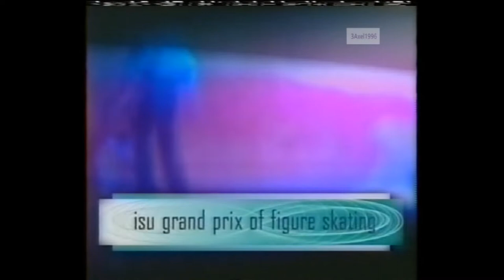Free Dance - 2000 Sparkassen on Ice, Ice Dancing (US, ABC, Fusar-Poli & Margaglio, Bourne & Kraatz)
Gelsenkirchen, GERMANY - 2000 Sparkassen Cup On Ice, Ice Dancing, Free Dance - Commentators were Terry Gannon and Susie Wynne.
SKATING ORDER:
Isabelle Delobel / Olivier Schoenfelder (FRA)  0:20
Shae-Lynn Bourne / Victor Kraatz (CAN)  5:45
Margarita Drobiazko / Povilas Vanagas (LTU)  13:05
Kati Winkler / René Lohse (GER) 20:10
Profile on Barbara Fusar-Poli / Maurizio Margaglio (ITA)  26:47
Barbara Fusar-Poli / Maurizio Margaglio (ITA)  31:10
Interview with Barbara Fusar-Poli / Maurizio Margaglio (ITA) 38:00
Interview with Shae-Lynn Bourne / Victor Kraatz (CAN)  39:24
RESULTS:
Rank Name                                                                Nation           TFP CD OD FD
1        Barbara Fusar-Poli / Maurizio Margaglio   Italy                 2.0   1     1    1
2        Margarita Drobiazko / Povilas Vanagas     Lithuania       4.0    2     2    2
3        Shae-Lynn Bourne / Victor Kraatz                Canada          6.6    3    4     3
4        Kati Winkler / René Lohse                             Germany       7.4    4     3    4
5        Isabelle Delobel / Olivier Schoenfelder       France          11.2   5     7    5
6        Natalia Romaniuta / Daniil Barantsev         Russia          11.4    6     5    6
7        Magali Sauri / Michail Stifunin                      France         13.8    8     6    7
8        Eliane Hugentobler / Daniel Hugentobler   Switzerland 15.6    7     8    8
9        Agata Błażowska / Marcin Kozubek           Poland          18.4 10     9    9
10      Gloria Agogliati / Luciano Milo                     Italy              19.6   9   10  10
11      Nozomi Watanabe / Akiyuki Kido                Japan           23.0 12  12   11
12      Stephanie Rauer / Thomas Rauer                Germany      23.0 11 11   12